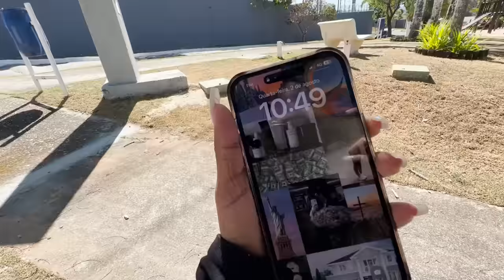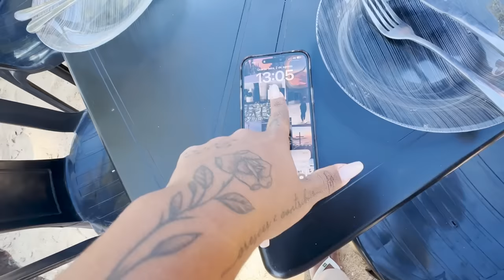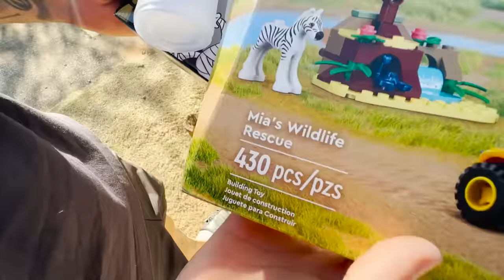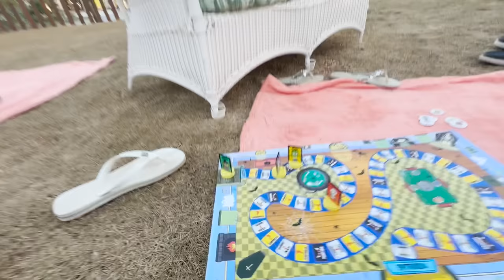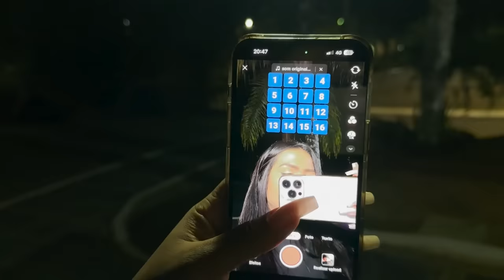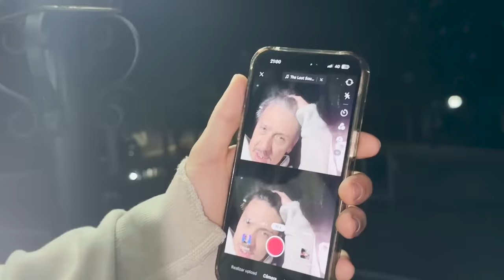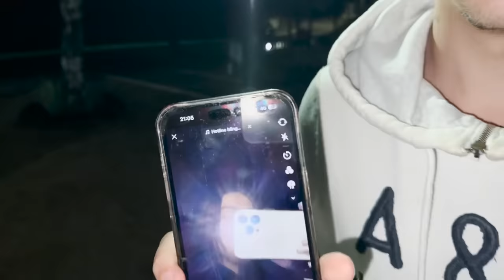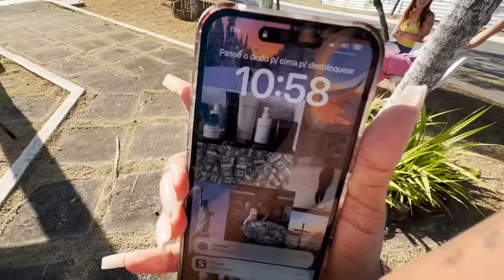24 HORAS NA PRACINHA !!!